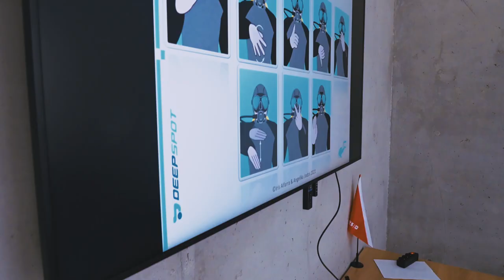Deepspot - Try Scuba, Pierwsze Nurkowanie w Deepspot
Odkryj nurkowanie ze sprzętem w DEEPSPOT
Discover SCUBA DIVING in Deepspot